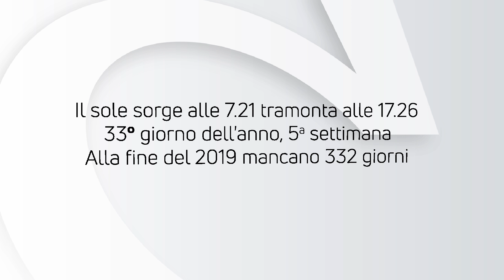ALMANACCO | Sabato 2 febbraio 2019